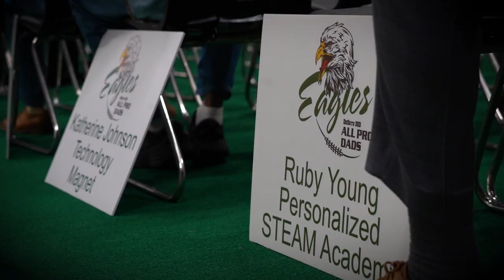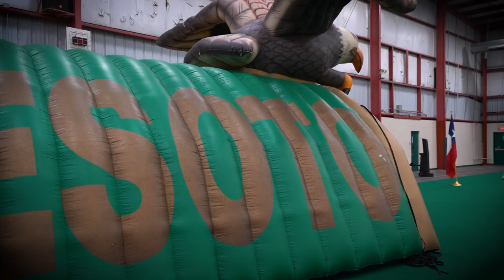DeSoto ISD 2023: All Pro Dads video